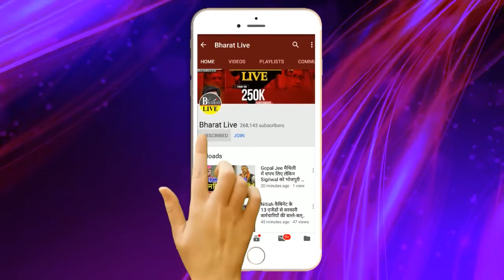बवाल तय !राष्ट्रीय अध्यक्ष की कुर्सी जाने की बात पर ललन सिंह भड़के मीटिंग से पहले नीतीश की खोल दी पोल